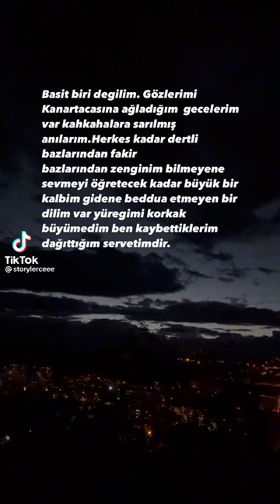Merve aladağ (1)